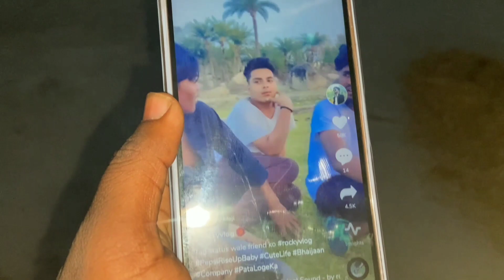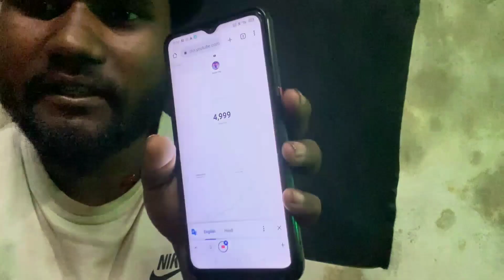5k special 🎂 celebration 🎉🎉 Thank you my YouTube family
First vlog
Mera pahala video
My first new vlog
First video
First video 2022
New vlog
Best vlog 2022
Mera gaw ka first vlog
New first vlog
Desi vlog
First desi vlog
First video viral
First vlog viral
Puskar Rajasthan viral vlog
New rajsthan ka viral vlog
First video viral on YouTube
First video viral vlog
Viral first video
Viral first vlog
Shourv Joshi vlog
Daily vlog
Road range vlog
Girl ke sath pahala vlog
Love couple vlog
Family vlog
First video with family
Family vlog on YouTube
First family vlog viral
New family vlog
Indian vlog
Travel vlog
Without money travel vlog
New traivel vlog
Riya vlog
Jyoti Shree vlog
Manoj dey vlog
Manoj dey daily vlog
Shourv Joshi vlog daily
Shourv Joshi daily vlog
Car vlog
New car vlog
First car vlog by YouTube money
Bike vlog
Highway vlog
Road range vlog daily
Sk vlog
Shourv Joshi daily vlog on YouTube
Sourav Joshi
Sourav Joshi daily tour
Rocky vlog
Rocky vlog new video
New video on rocky vlog
Rockyvlog
Best scinmatic vlog
Comedy vlog
Drama vlog
Travel vlog
Travelling vlog
First travel vlog
First travelling vlog
New travel vlog
Sourav Joshi meet up vlog
My first vlog
First vlog
Mera pahala video
First video
First video 2022
New vlog
Best vlog 2022
New first vlog
Desi vlog
First desi vlog
First video viral
First vlog viral
Viral first video
Viral first vlog
Shourv Joshi vlog
Daily vlog
Road range vlog
Love couple vlog
Family vlog
New family vlog
Indian vlog
Travel vlog
New traivel vlog
Riya vlog
Jyoti Shree vlog
Manoj dey vlog
Car vlog
New car vlog
Bike vlog
Highway vlog
Sk vlog
Sourav Joshi
Rocky vlog
Rockyvlog
Best scinmatic vlog
Comedy vlog
Drama vlog
Travel vlog
Travelling vlog
First travel vlog
First travelling vlog
New travel vlog

Pushkar kaise jaye , first blog,kaise video upload kare, new first vlog, first vlog 2022
puskar Rajasthan new video,best vlog,

search ing keyword
first vlog my First Vlog my YouTube
my first vlog viral my first vlog
viral trick my first vlog viral kaise kare